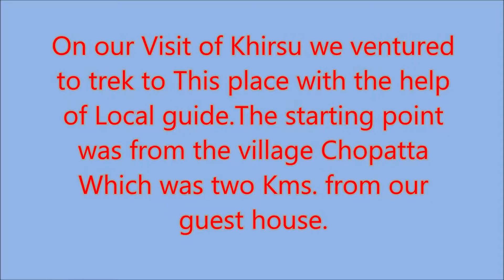KHIRSU - Trek to Ulkhagiri Part 2 2019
Khirsu is a hill station, at an altitude of 1700 m in Uttarakhand, India. We took a trek to Ulkhagiri,2 kms from Khirsu GMVN, at 1900m altitude.It is a 2 kms trek but adventurous.You need a local guide.